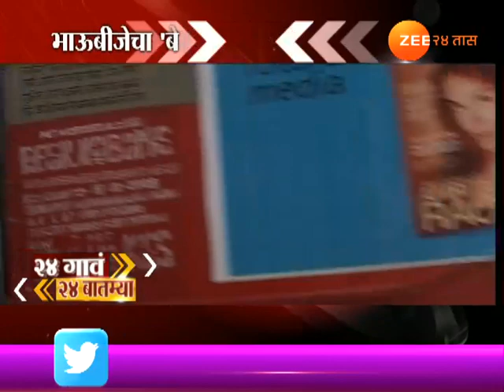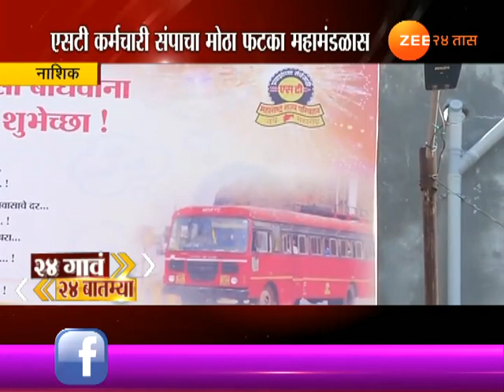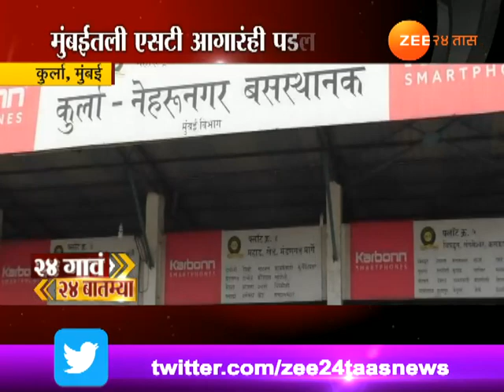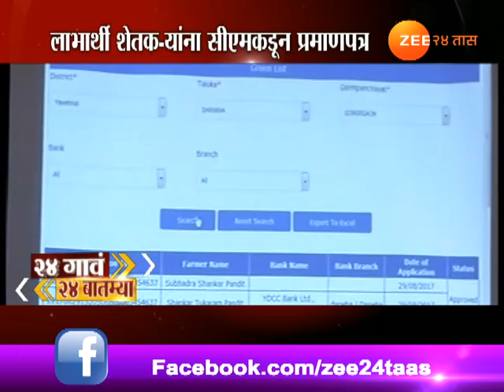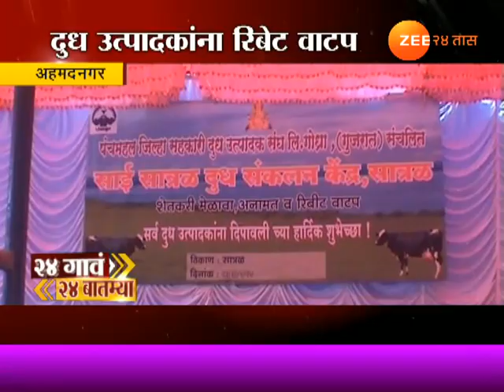२४ गाव २४ बातम्या १८ ऑक्टोबर २०१७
24 Gaon 24 Batmya 18th Oct 2017